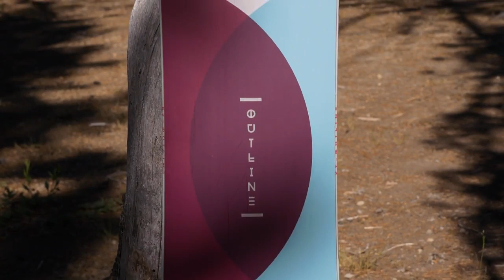Deska snowboardowa K2 OUTLINE 2018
Nowa kolekcja desek snowboardowych K2 dostępna w sklepie gosnow.pl